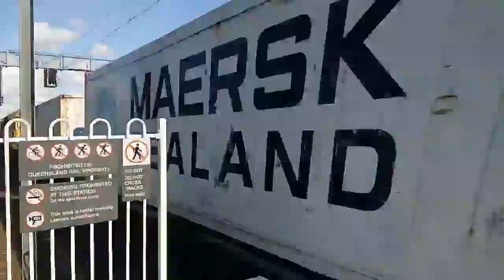Bronco Livery 2800 Class Compilation Part 1.